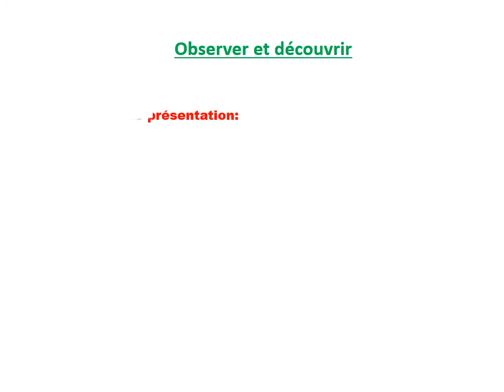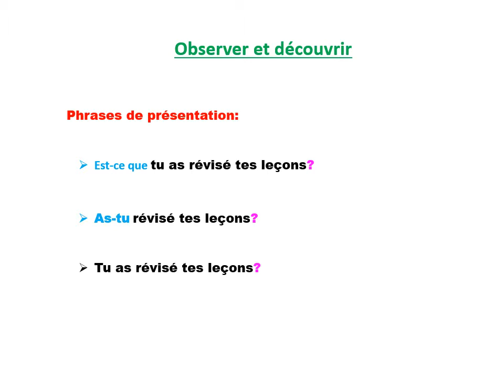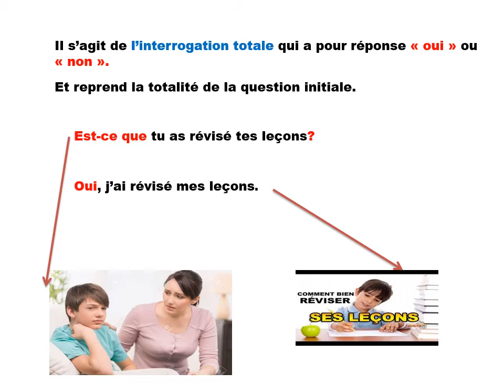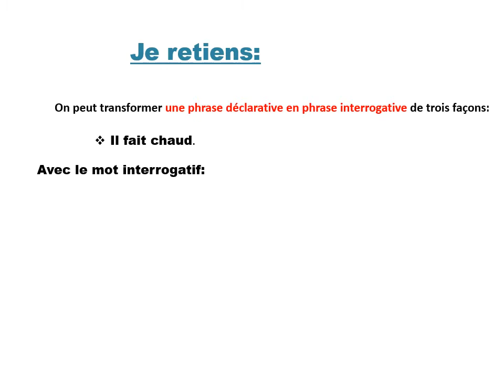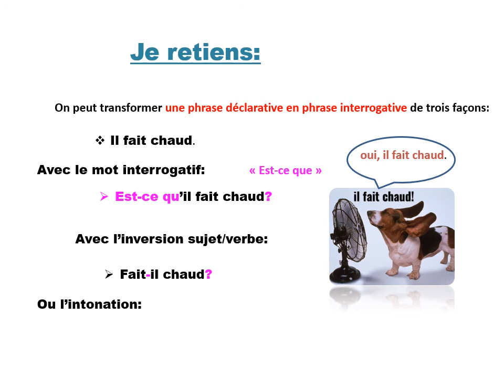Les types de phrases | GRAMMAIRE